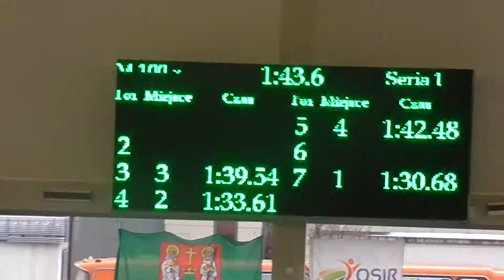Sebastian Michałowski 100m zmienny Suwałki 1 2 12 2017